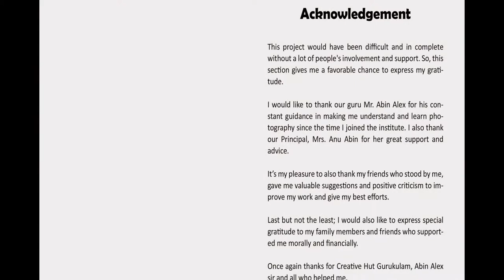Best Architecture Photography of Mohammed Afsal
Food Photographer Mohammed Afsal had completed Professional Diploma in Photography Course at the 7th batch in Creative Hut Institute of Photography